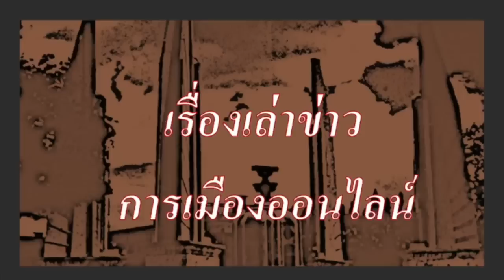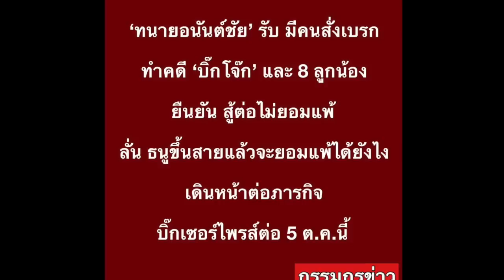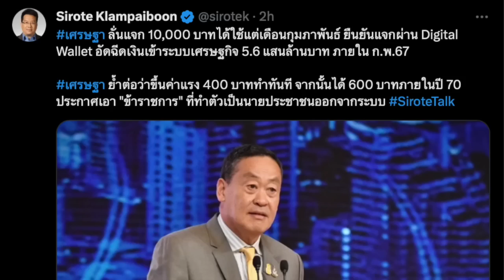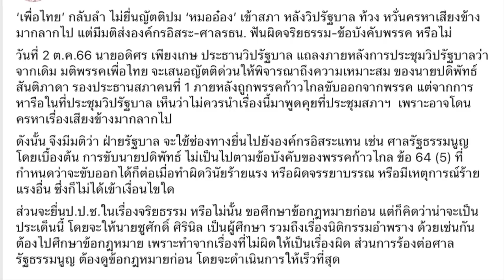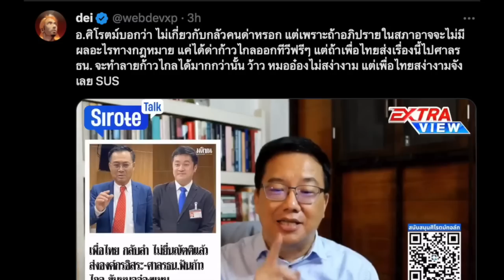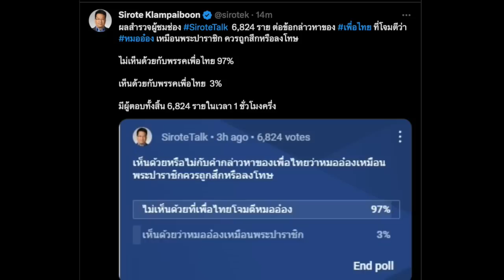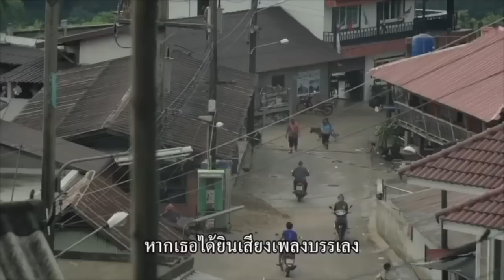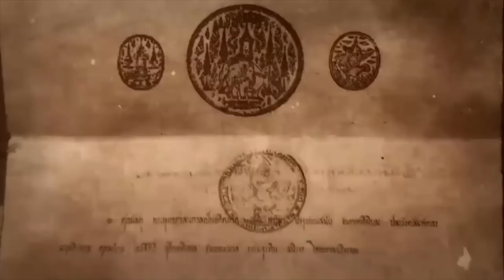ข่าวรับอรุณ 03-10 : "เพื่อไทยรุก จ่อยื่นศาลรัฐธรรมนูญ กรณีหมออ๋อง เอาโทษถึงขั้นยุบพรรคก้าวไกล"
- 00:00 ข้อมูล ข่าวสารต่างๆ และ สถานการณ์ต่างๆ ประจำวัน
- 02:55 ข่าวสั้น เพื่อนของเรา
- 05:07 ข่าวประชาธิปไตย ประจำวัน อัตราโทษ คดี112  เป็นมรดก รปห. 6 ตุลา 2519

- 10:23 เรื่องราว ข่าว ตปท. และข่าวนานาสาระ ที่น่าสนใจ
- 13:35 ประชาชน ชุมนุมเรื่องที่อยู่อาศัย ทั้งที่ทำเนียบ และ ที่ศาลาว่าการกรุงเทพมหานคร
- 14:38 ชัชชาติ อนุทิน เพื่อนร่วมรุ่น เจอกันแล้ว
- 15:54 ดราม่า ความขัดแย้ง ระหว่าง โจ๊ก ต่อ สรุป ถึงกูจะชั่ว มึงก็เลวไม่แพักัน
- 18:14 นโยบายเศรษฐกิจ รัฐบาล ตอนนี้ค่าเงินบาทร่วง ต่ำสุด ดัชนีหุ้นร่วง แดงเทือก เศรษฐา เรียก ผู้ว่าการแบงก์ชาติ พบด่วน
- 23:11 ดราม่า อดิศร เล่นไม่เลิก กรณี หมออ๋อง และตำแหน่ง รองปธ.สภา หรือ งานนี้ เกี่ยวกับ การรื้อ สัญญา หมื่นล้าน ก่อสร้างสภาฯ
- 30:24 อดิศร เตรียมยื่นญัตติ ปม หมออ๋อง กับตำแหน่ง รองปธ.คนที่หนึ่ง ต่อมาพลิกเกม เตรียมรุก ยื่น ศาล รัฐธรรมนูญ อาจถึงขั้นยุบพรรคก้าวไกล
- 34:32 ควันหลง เกมเพื่อไทย จ่อยื่น ศาลรัฐธรรมนูญ  กรณีหมออ๋อง

- 45:58 ปู่แอด ขอบ่น เรื่องของ ศกโลกต่อศก.ไทย ต่อ การเมืองในปท. และปฐมบทใหม่การเมืองไทย และ สถานการณ์การต่อสู้ครั้งใหม่